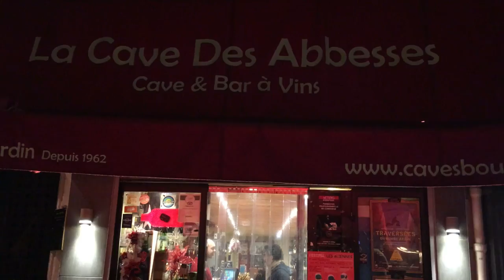PARIS en Invierno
Paris mi gente bella! Video Vlog desde Paris, la ciudad de las luces y el hogar de la Torre Eiffel -y los croissants mas deliciosos del mundo!

Sigue mi serie de VLOGS de lo que fue nuestro ROAD TRIP por 8 paises y mas de 12 ciudades en EUROPA.

Unos meses INCREIBLES donde nos dejamos maravillar por las bellezas de las principales ciudades europeas!

Mostrando siempre lo hermoso de la vida. A ser Extraordinariamente Felices que la vida es una sola!